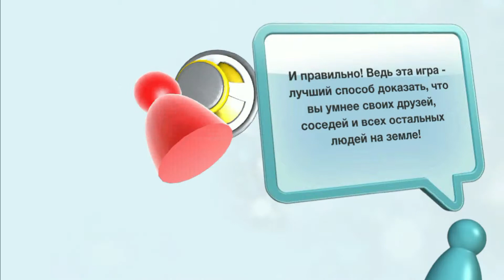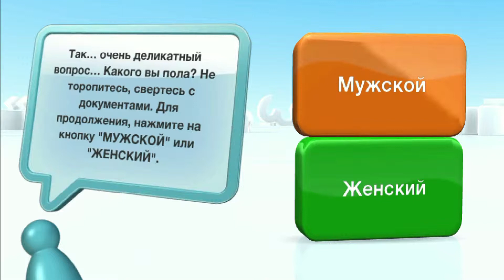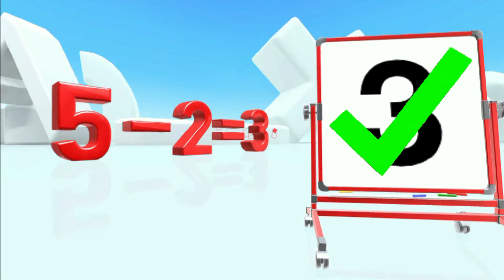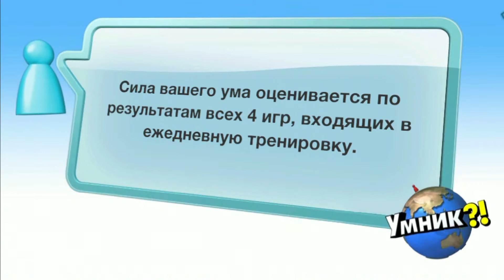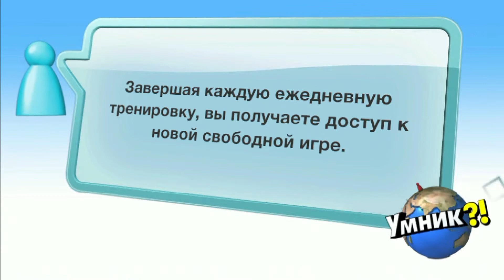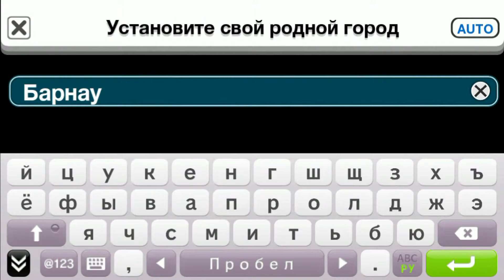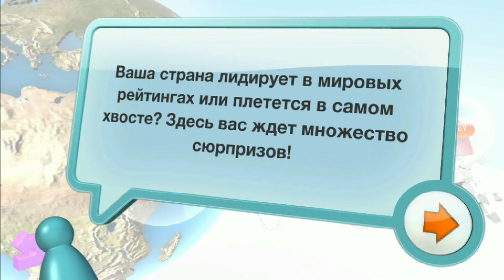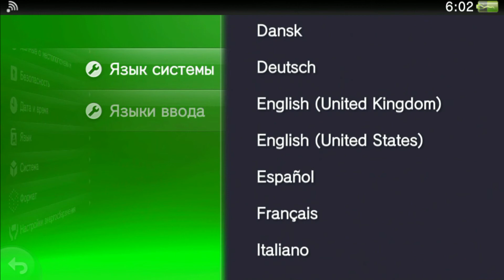Умник?! Геймплей [HD 1080p] (PS Vita)